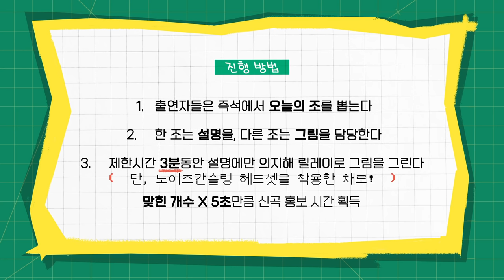요즘 아이돌은 독심술로 뽑나요? 보고도 안 믿기는 게임 실력에 제작진 일동 당황!?! [빅픽쳐] CIX | ENG SUB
덕심에 WAVE치는 CIX 졸귀 모먼트
02:04 병곤이는 모르는 병곤이 야자타임ㅋㅋㅋㅋ
02:08 팝!!!밥.팝!밥.
03:48 테니스~🎾 테니스~🎾
05:27 귀 3개 아니야?ㅋㅋㅋㅋㅋㅋㅋ

🟣 내 돌이 그리는 큰 그림! (진짜 그림도 그려요🎨) [빅픽쳐]